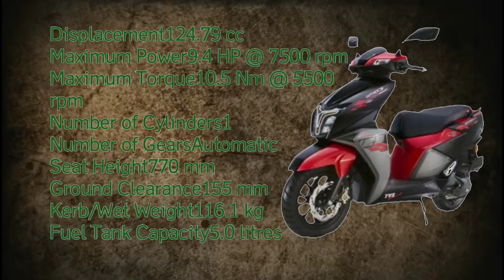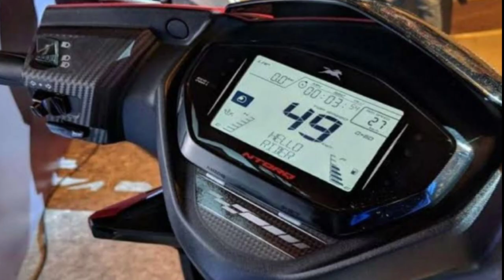TVS Ntorq 125 BS6 Race Edition || PHILIPPINES, REVIEW, SPECS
TVS Ntorq 125 Bs6 Race Edition Specs

Displacement124.79 cc
Maximum Power9.4 HP @ 7500 rpm
Maximum Torque10.5 Nm @ 5500 rpm
Number of Cylinders1
Number of GearsAutomatic
Kerb/Wet Weight116.1 kg
Fuel Tank Capacity5.0 litres